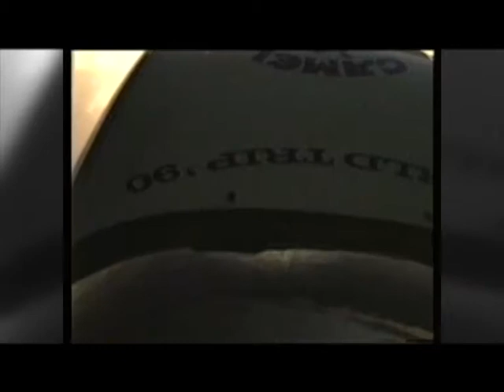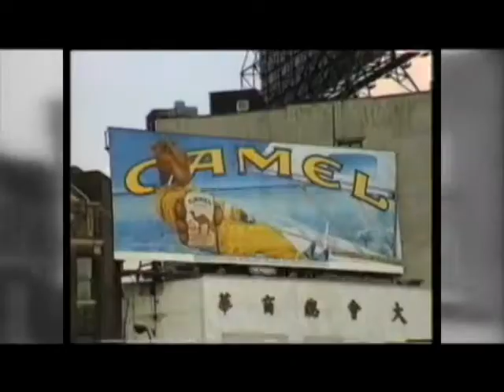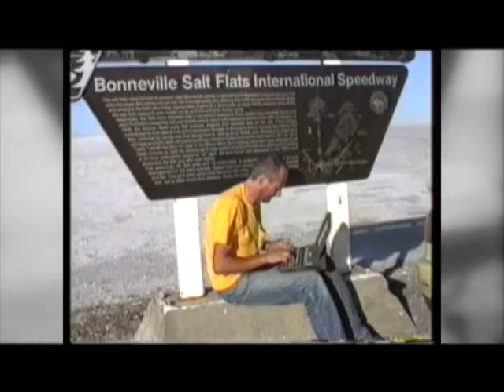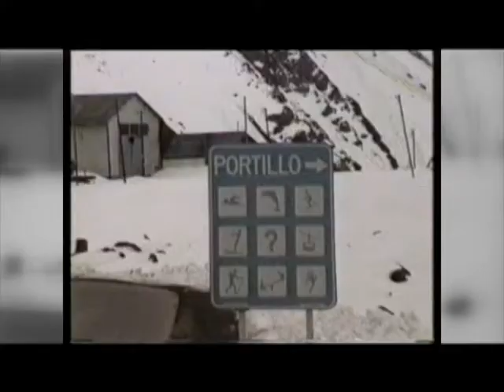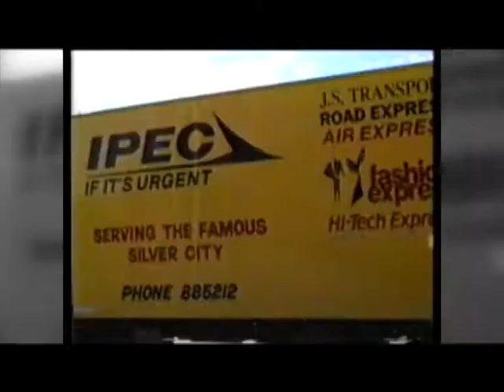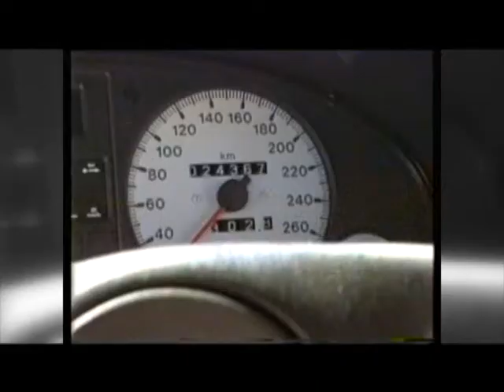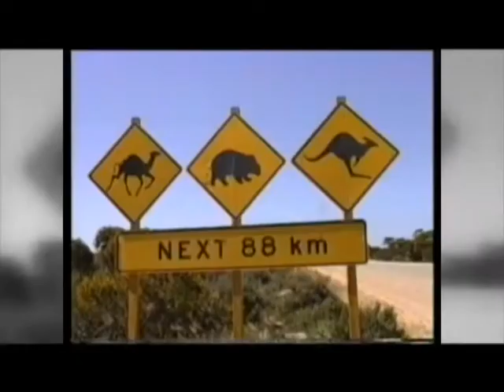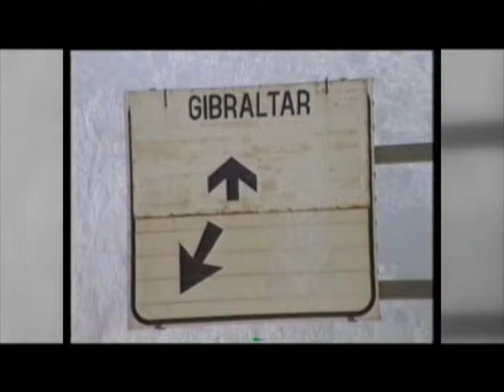World Trip '90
Reise um die Welt in 28 Tagen